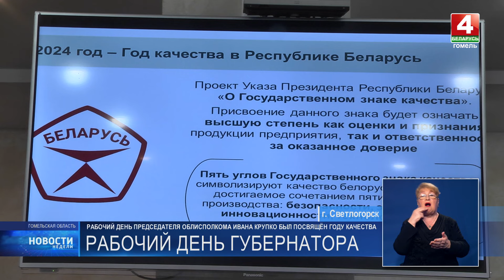Новости недели. Гомельская область 21.01.2024